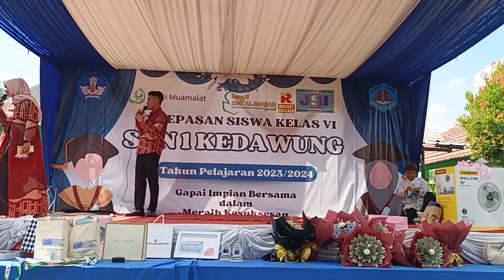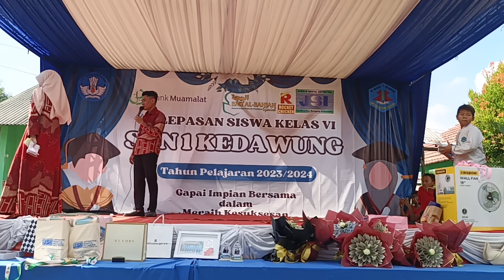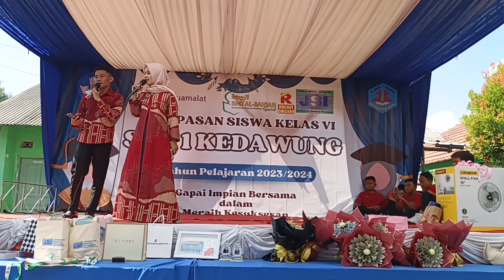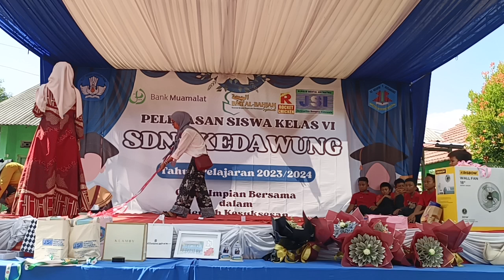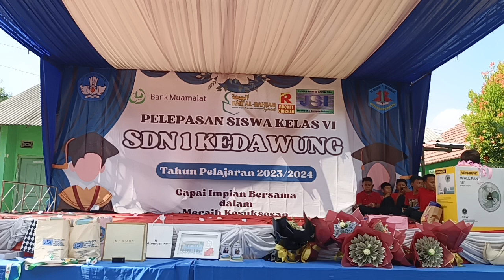6 Juli 2024